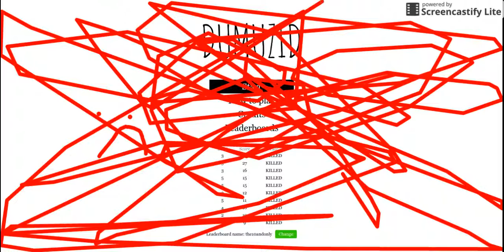Dumuzid Shorts: If David ragequited in David vs Goliath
Moral of the story: Shoulda hidden like a coward when I could.